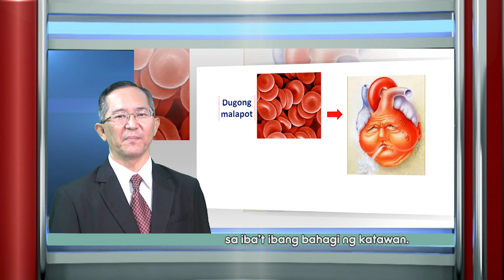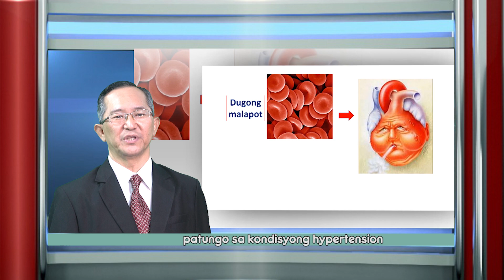HYPERTENSION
Tubig at mga Mineral Advocacy
Managing HYPERTENSION naturally